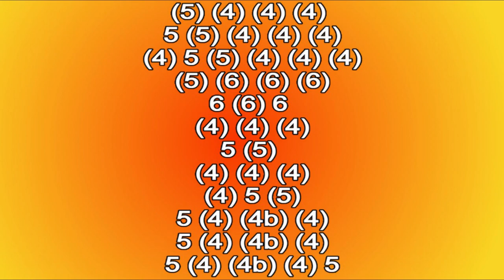MERLINA, BLOODY MARY HARMONICA ( C DIATONIC ), ARMÓNICA C, BLUES HARP C, GAITA DE BOCA C, MUNDHARMO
BLOODY MARY ON MOUTH ORGAN C,
BLOODY MARY MUNDHARMONIKA C
BLOODY MARY ON HARMONICA C
BLOODY MARY THEME ON HARMONICA C